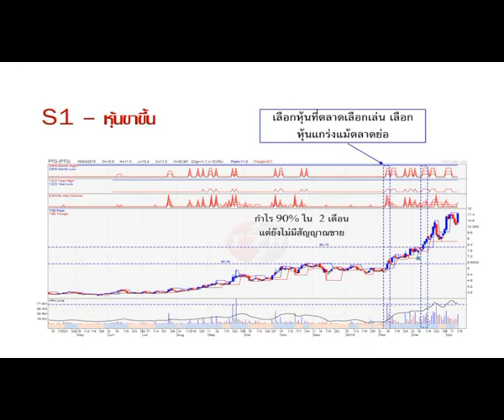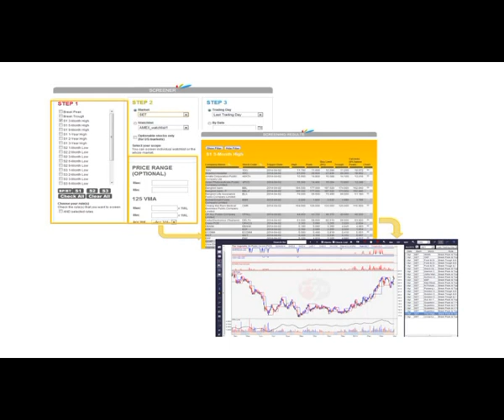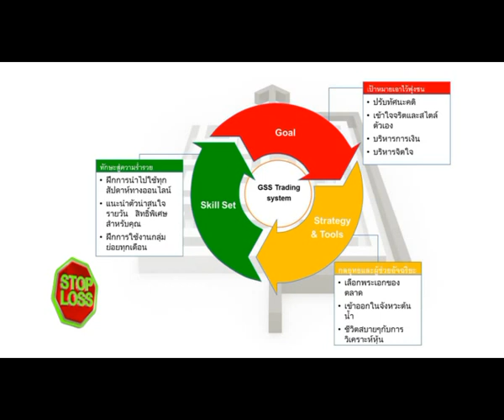6-5-58 Stop Loss 16.30 T3B_1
"วิเคราะห์หุ้นด้วยระบบ T3B" กับคุณสมาพร กันเดช  ผู้อำนวยการ บริษัท ที3บี (ประเทศไทย) จำกัด ผู้บริหาร T3B Training Center ศูนย์อบรมความรู้เรื่องหุ้น จากประเทศสิงคโปร์